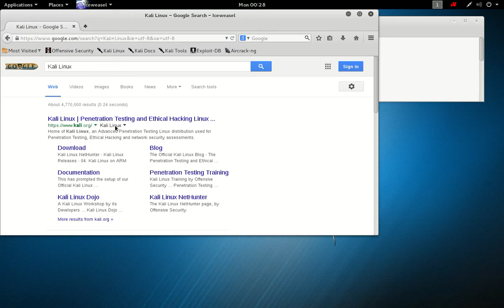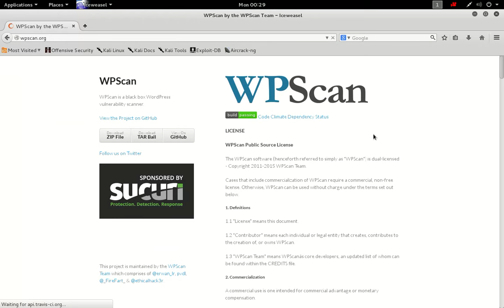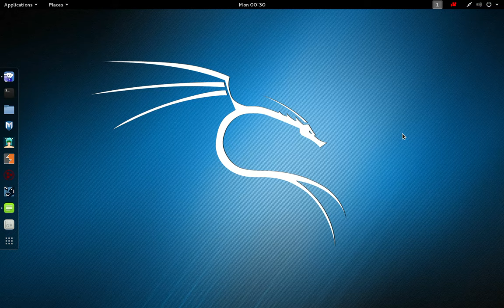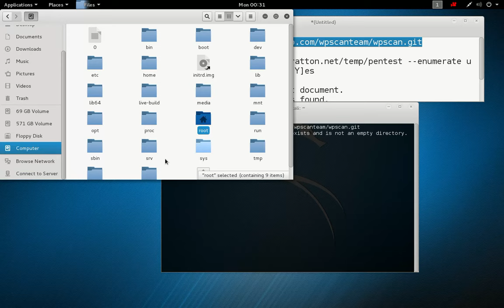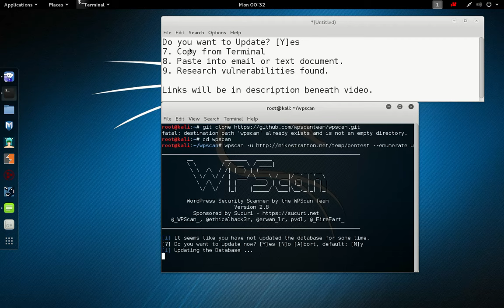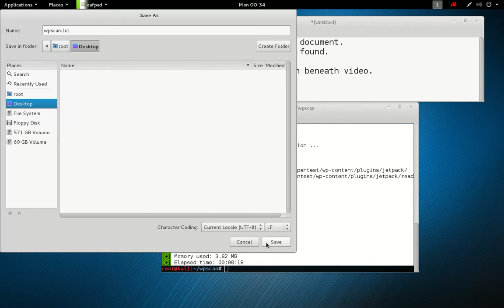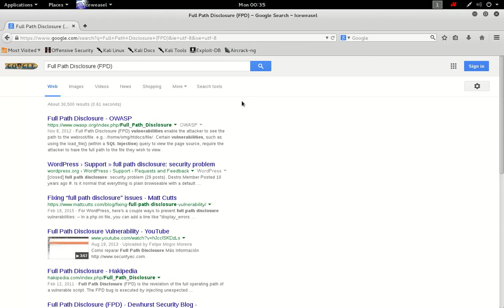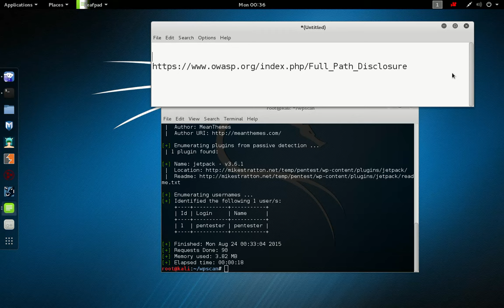Wordpress Hacking (Penetration Testing Using WP Scan & Kali Linux)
Wordpress Hacking (Penetration Testing)

WHAT'S NEEDED?

2. WP Scan

3. Permission to Hack a Wordpress Site

STEPS TO HACK

1. Install Kali Linux on USB Drive

2. Open up Terminal

4. cd wpscan

5. wpscan -u --enumerate u

6. Do you want to Update? [Y]es

7. Copy from Terminal

8. Paste into email or text document.

9. Research vulnerabilities found.
Links